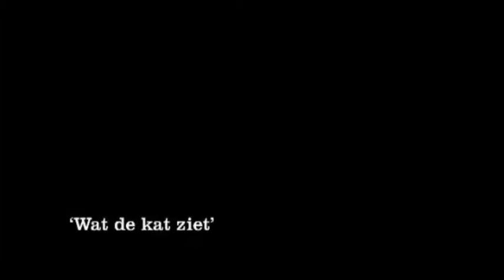What The Cat Sees (Official Trailer)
Director: Kim Brand

Disease and healing, birth and death, small operations or big events: a hospital is a place where joy and sorrow constantly alternate. The smoking area in front of the hospital serves as gathering place for visitors, patients and staff. Here it looks like time is standing still. People can relax, reflect on what's happening to them, or just chitchat about the weather. One of the most curious guests there is a grey cyper cat...